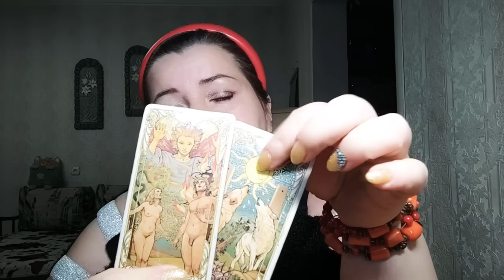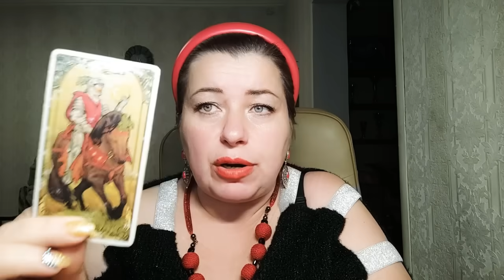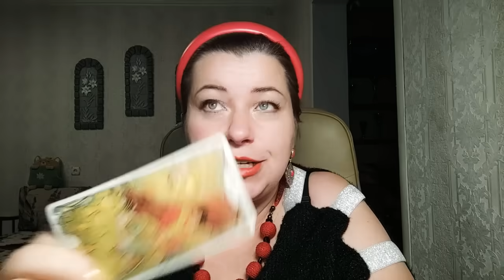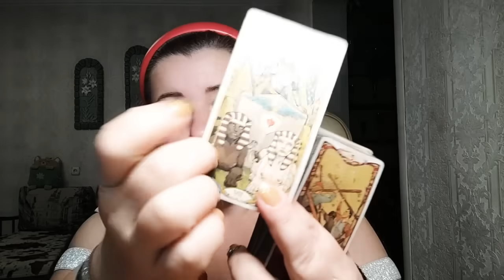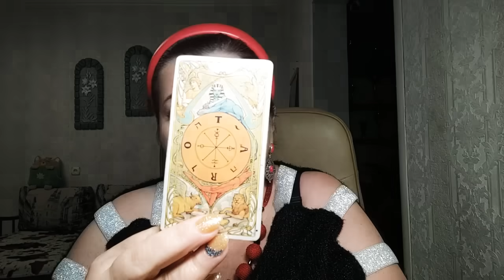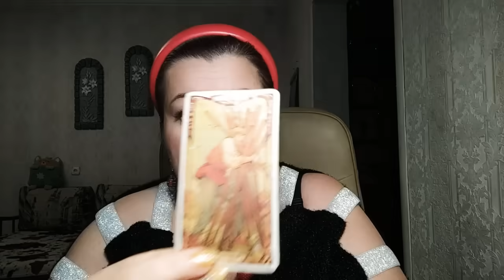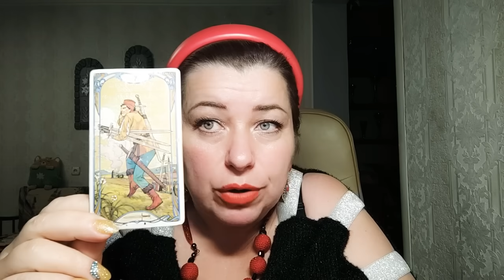Это скандал! Ангела Меркель предала Украину по договору с пу.